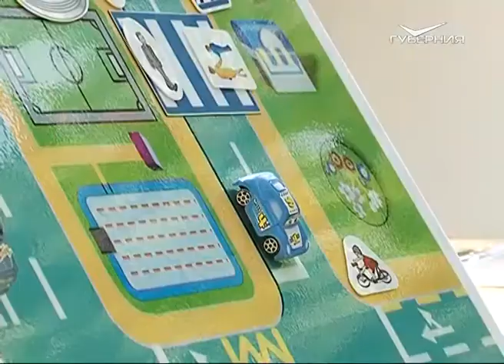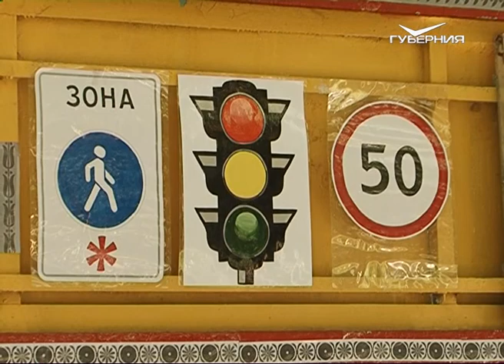В самарском оздоровительных лагере детям напомнили о правилах дорожного движения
51 ДТП с участием детей произошло в Самаре с начала 2017 года. В сентябре их количество может увеличиться, прогнозируют инспекторы ГИБДД. Ведь это традиционный после каникул всплеск. За время отдыха дети отвыкают от интенсивного городского трафика.

Правила дорожного движения школьникам напомнили во время профильной смены в одном из оздоровительных лагерей.